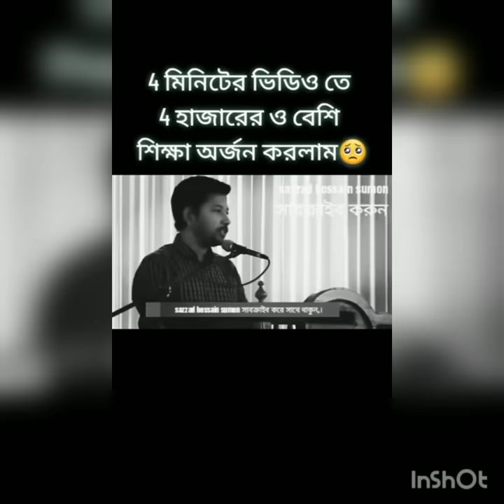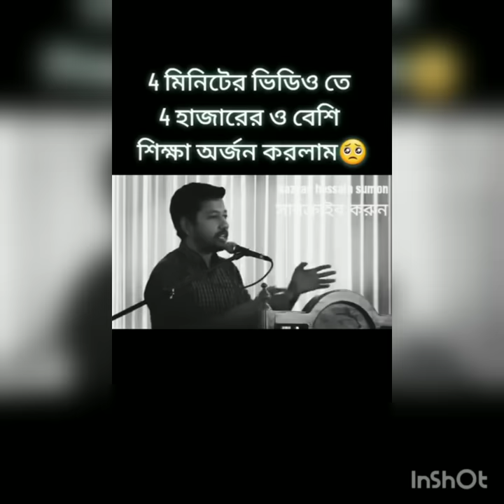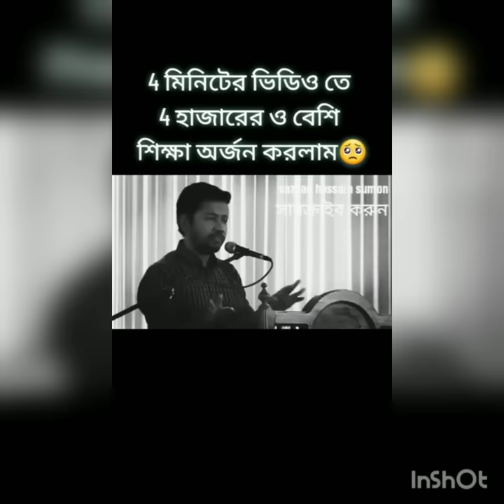🎯সুশান্ত পালের জীবনের সফলতার গল্প😍